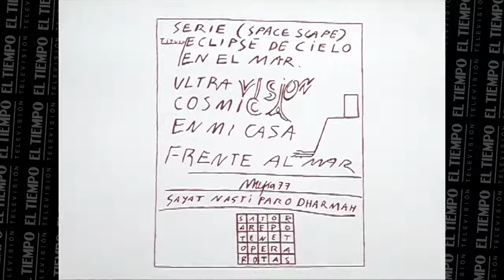'Soy Hoy' un diálogo entre Norman Mejía y María Isabel Rueda | El Tiempo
La directora de la galería Liberia Central Contemporánea, Camila Montalvo, explica cuál es la idea principal de esta exposición artística llamada 'Soy Hoy'. La historia gira alrededor de los dos artistas María Isabel Rueda y Norman Mejía y el diálogo que construyeron a lo largo de sus vidas mediante la investigación y el intercambio de ideas respecto al arte que existía entre ellas. A pesar de la distancia generacional que hay entre los artistas, en esta galería encontrarán sus obras compaginadas de tal forma que se pueden apreciar las magníficas carreras que han tenido.

Exposición 'Soy Hoy' un diálogo entre Norman Mejía y María Isabel Rueda | El Tiempo